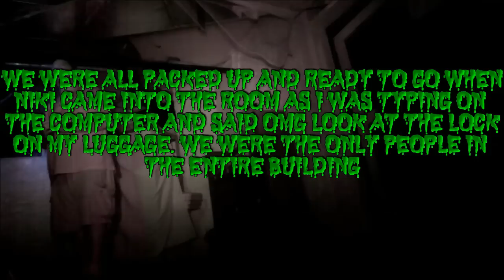Haunted Hamilton Hell House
One crazy investigation, investigators were affected, objects moved and many many crazy happenings occurred in this Historic Mansion. One of the most Insane Investigations I have ever been on. Real EVP, Real Poltergeist activity. and more ITC.